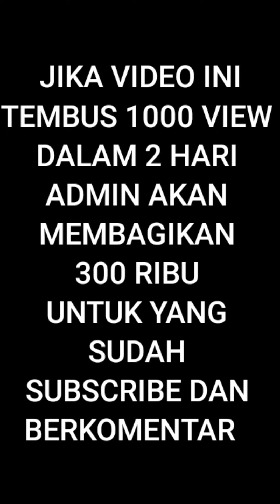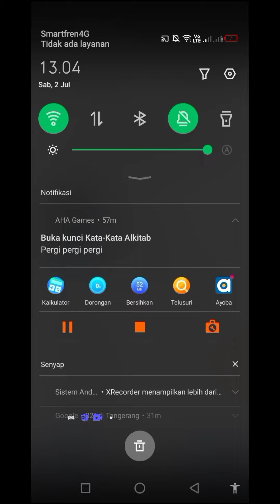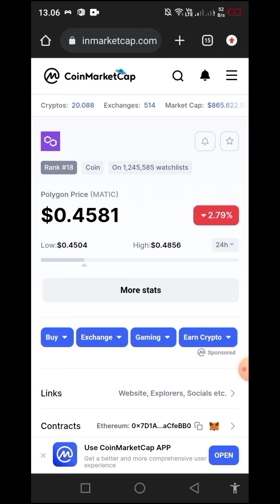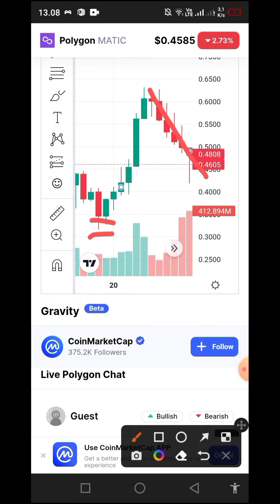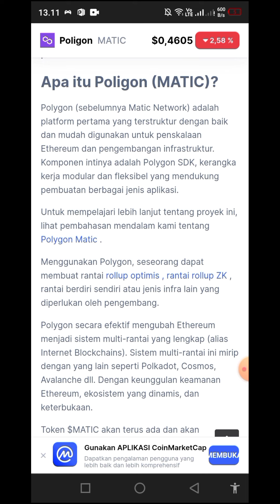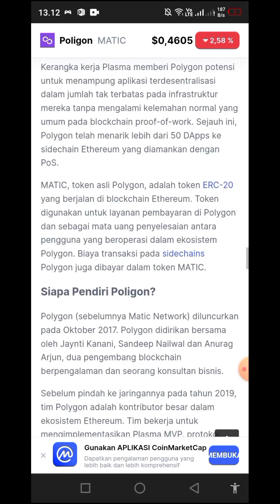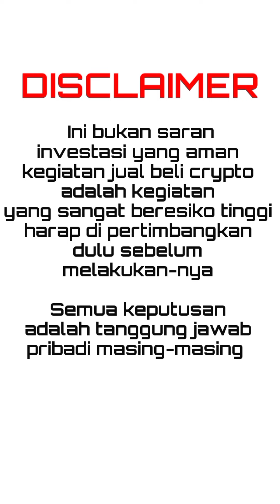AWAS !!! JANGAN REMEHKAN COIN POLYGON ( MATIC)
Crypto Farmers

awas jangan sampai lengah dan jangan remehkan coin polygon atau coin metic ini, karena polygon atau metic ini setara dengan ethereum,

SELENGKAPNYA🌟
~ TRADING INDODAX

Crypto Farmers,
Finance,
Education,
Society,
Cryptocurrency,
Indodax,
investasi,
Bitcoin,
Saham,
Business,
Cara deposit,
Binance,
Science & technologi,
how to make money,
Entertainment,
blockchain news,
Crypto news,
Bitcoin technical analysis,
Ethereum,
metaverse news,
Dogecoin,
Shiba inu,
Knowledge,
Technologi blockchain,
Digital cryptocurrency,
Coin market cup,
Edukasi crypto,
Trading cryptocurrency,
News & politics,
Digital aset,
Jaringan blockchain,
Belajar trading,